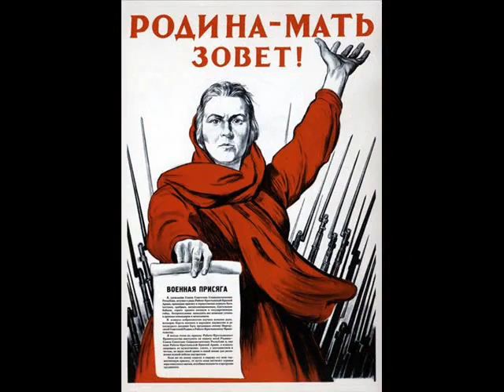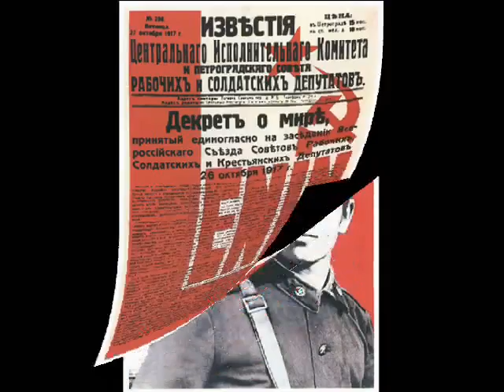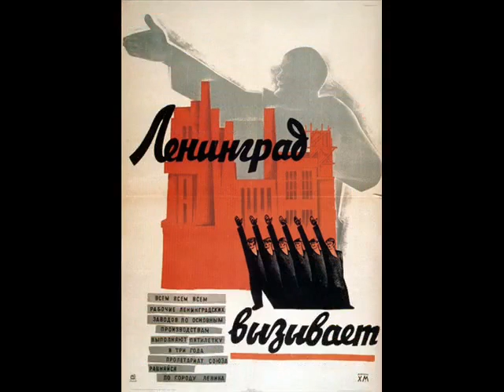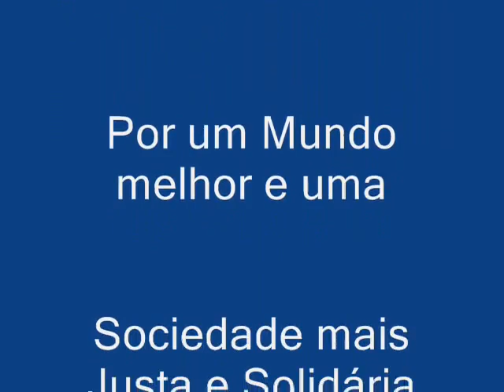CCCP URSS Cartazes sobre a Revolução Socialista!